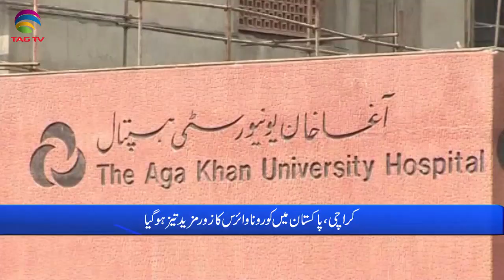Pakistan News Bulletin with Rukhsar Shahzad, Sep 7, 2021